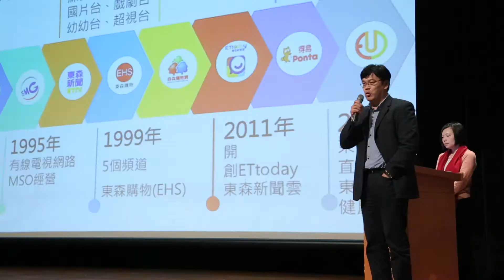18' 16th ATCC 全國決賽宣傳短片 – 東森